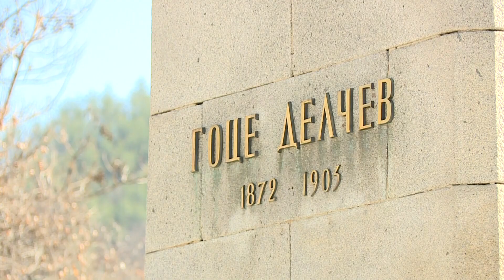120 години от Илинденско – Преображенското въстание - Гоце Делчев - живот и дело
В днешното видео разказваме за основни моменти от дейността и идеологията на българския войвода и за неговата кончина.